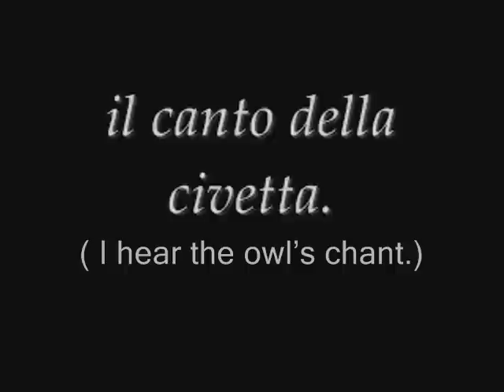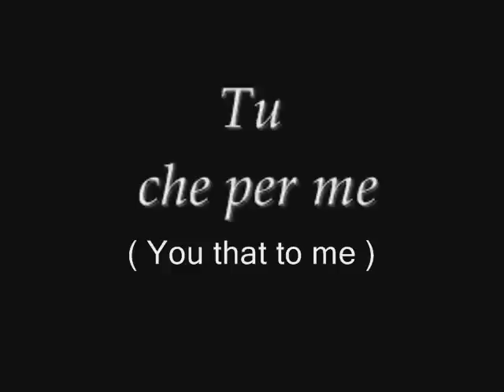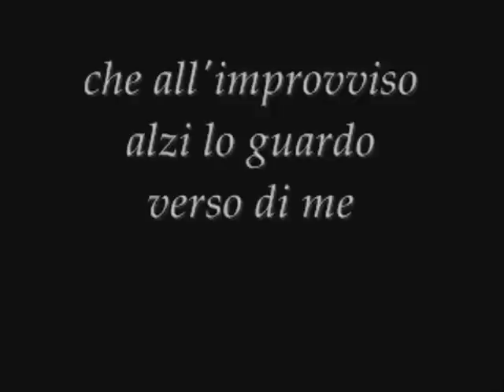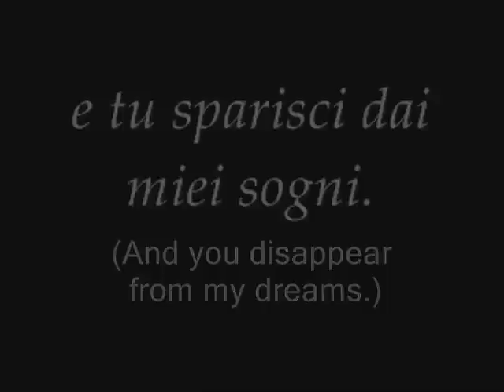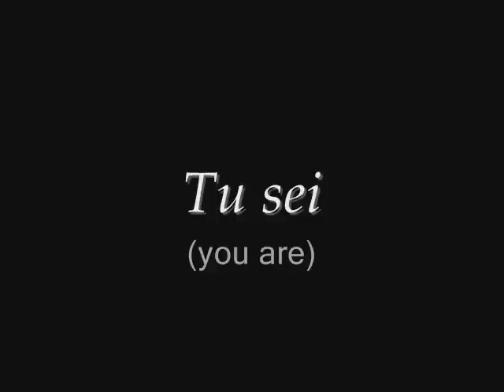naiche.wmv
poesia dedicata a Naichè figlio dell'indiano COCHISE